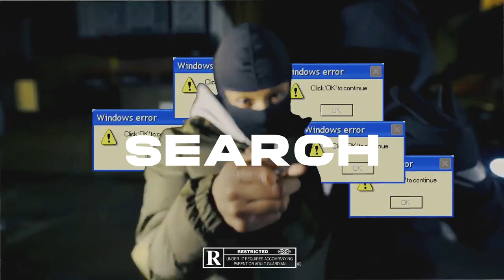[FREE] UK Drill X NY Drill Type Beat - "SEARCH" | UK DRILL INSTRUMENTAL 2023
‘SEARCH’ | Prod. Mikey x @ProdbyLJS

Credit must be given: “Prod by Mikey x LJS"

Beatstore:

What type of beats do you wanna hear next?

(All work is copyright protected)